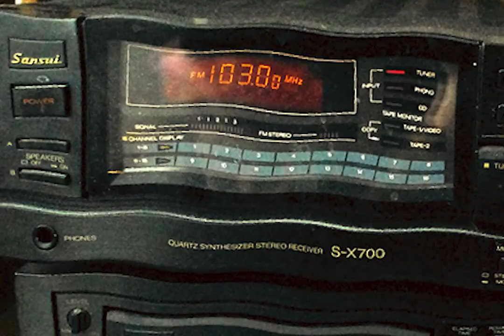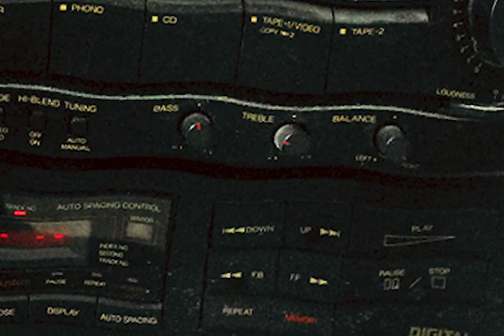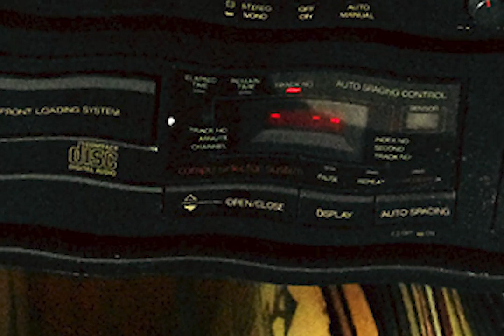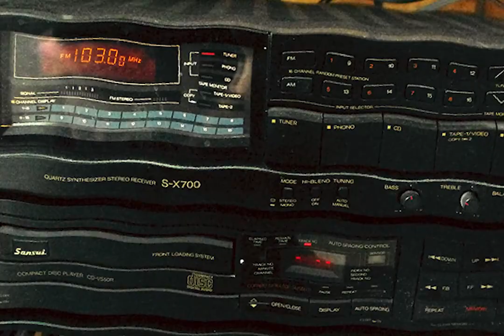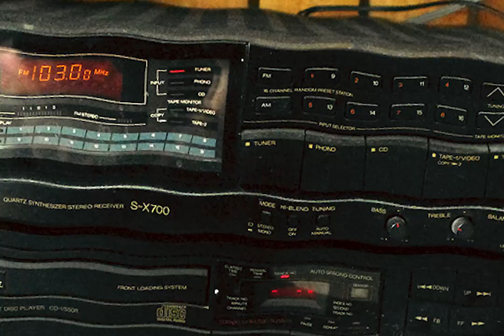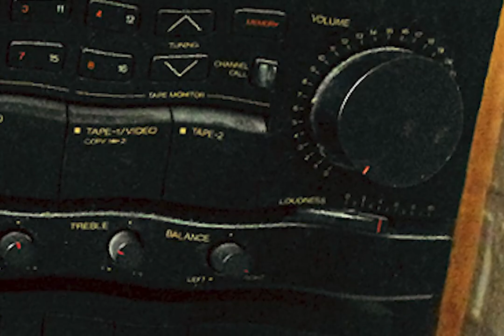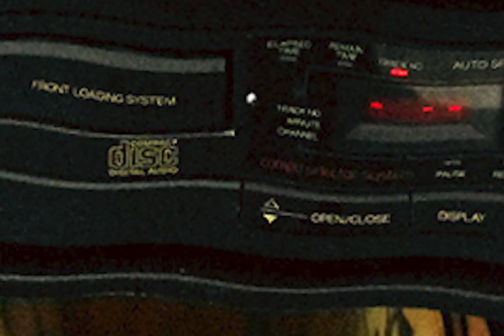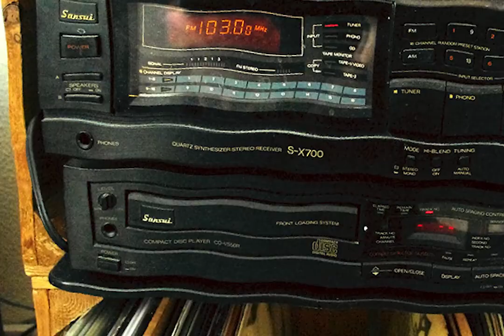Radio Show - Sound Collage (2009-2012)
Toelating Academie voor Popcultuur - geluidscollage van muziekopnames tussen 2009 en 2012

Muzikanten: Daudi Brown, Jon Metz, René Thie, Niels Bakker e.v.a.